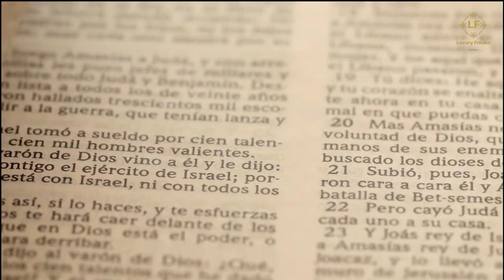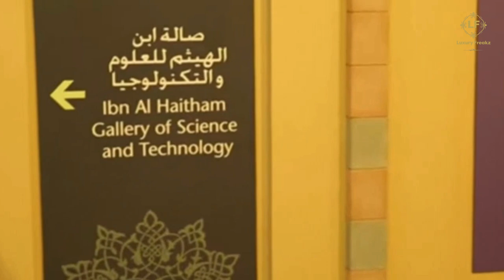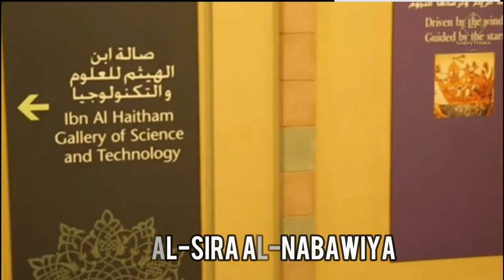Inside the Royal Luxurious Lifestyle of the Prince of Morocco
In this video, we'll take a look at the luxurious lifestyle of Prince Moulay Mohammed bin Said al-Malki, the son of the current monarch of Morocco.

From his luxurious palace to the extravagant cars he drives, we'll explore everything you need to know about the Royal Luxurious Lifestyle of Prince Moulay Mohammed bin Said al-Malki. Sit back and take a look at the life of a member of the Moroccan Royal Family, from the inside!
In this video, we're taking a look at the Royal Luxurious Lifestyle of Prince of Morocco. From his palace to his cars, we're learning everything there is to know about this unique figure!Prince Moulay Hassan is a fascinating character, and in this video we're exploring his life and his luxurious lifestyle. We're learning about his palace, his cars, and his favorite things to do. If you're curious about the Royal Luxurious Lifestyle, then this video is for you!

Join us for an exclusive look at the lavish lifestyle of the Prince of Morocco. In this video, we take you behind the scenes and show you the opulent palaces, private jets, and luxurious cars that are part of the Prince's daily life. From the finest dining experiences to the most extravagant shopping sprees, we explore every aspect of the Prince's glamorous lifestyle.

Get ready to be amazed as we take you on a journey through the world of royalty, where no expense is spared. Our cameras capture the stunning architecture of the palaces, the intricate details of the Prince's wardrobe, and the breathtaking beauty of Morocco's landscapes.

So if you're curious about the lifestyles of the rich and famous, this video is a must-watch. Join us as we dive into the world of the Prince of Morocco and discover the opulence and extravagance that define his way of life.

Cover Topics
prince of morocco
prince moulay hassan of morocco
prince moulay hassan of morocco lifestyle
morocco prince lifestyle
prince moulay hassan lifestyle
king of morocco net worth
richest kid in the world
morocco royal family
lifestyle of the prince of marocco
richest kids in the world
trillionaire lifestyle of the saudi prince
moulay hassan crown prince of morocco
luxury lifestyle
morocco
prince moulay hassan biography

Chapters
0:00 Intro
0:46 Moracco Monarchy
1:22 About Moulay Hassan
3:50 Lifestyle
7:23 Conclusion

🎞️ The Video is Created By Luxury Freakz

1)This video has no negative impact.
2)This video is informative and entertainment purposes.
3)It is not transformative in nature.